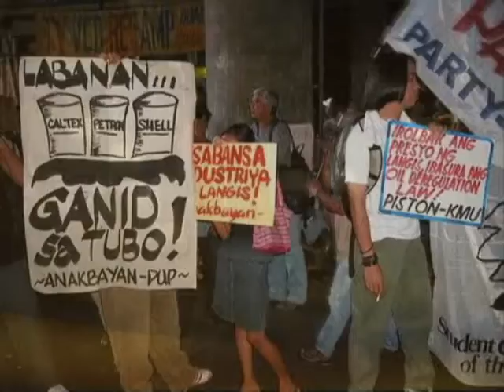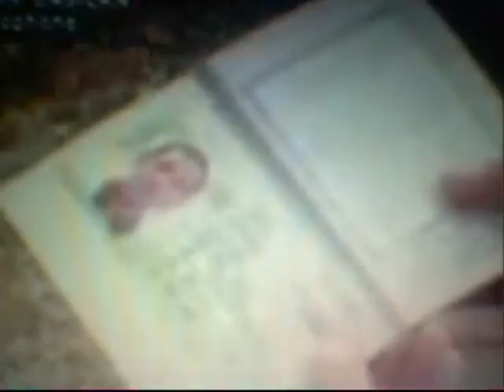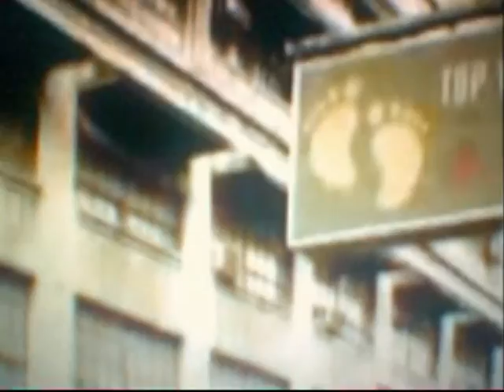Wordproc Project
This Video is a project of DLSU Students. Edited by NewWorth Graphics.

NewWorth Graphics Ltd
formerly Moving Graphics